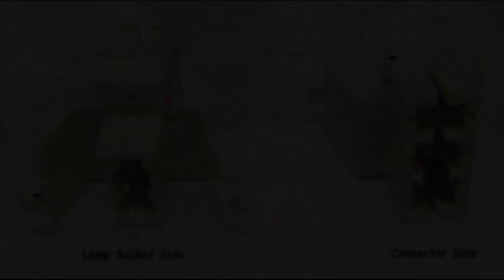#11-BC Repara los Portalamparas de Stern by Cesar Flashbyte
Hoy os traemos una colaboración de Cesar Macias (FlashByte)
es un pequeño video interesante
un consejo de como proteger esos portas de plásticos de los stern que se parten con mirarlos

espero que os guste y darle muchos likes

Today we bring you a collaboration by Cesar Macias (FlashByte)
it's an interesting little video
a tip on how to protect those plastic slides from the stern that break just looking at them

I hope you like it and give it many likes

you can get in touch to repair that arcade that you resist or game board
For English subtitles .
On the "settings" icon when you activate the subtitles, the subtitles will be in Spanish. Once you activate them, there should be an option to translate them (Auto-translate). When you click on that, a lot of languages should appear. Then, you just have to search for English or French. Automatically, the subtitles will be in the language you prefer